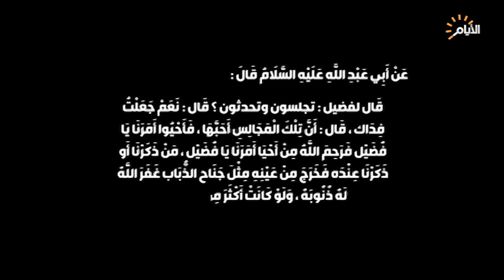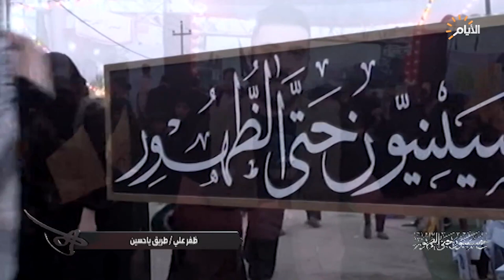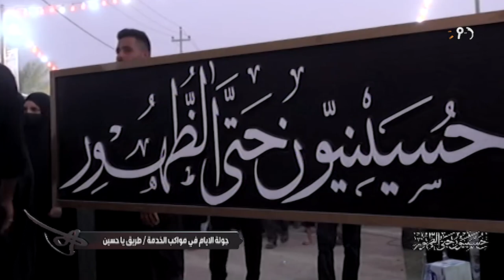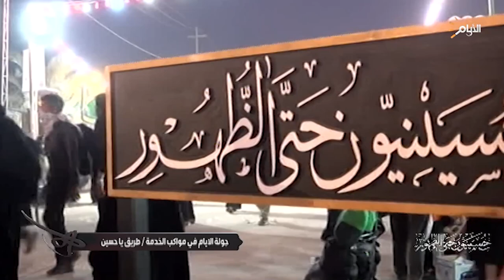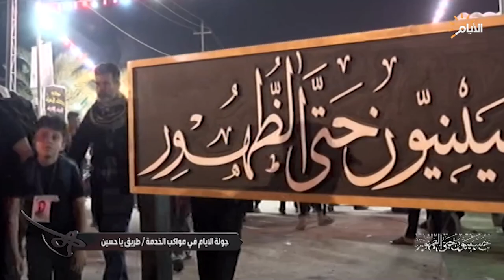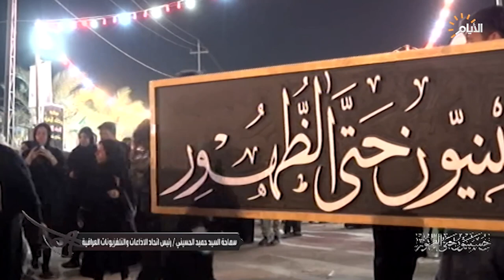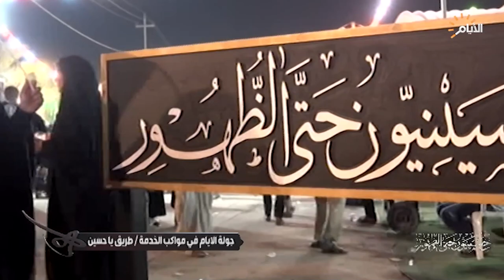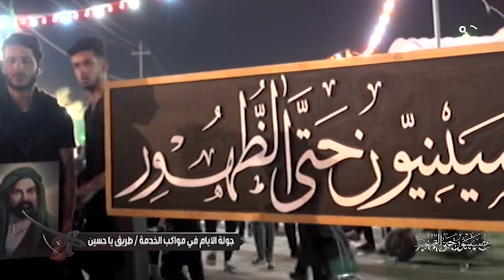حسينيون حتى الظهور، طريق يا حسين ، ال 12 من صفر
حسينيون_حتى_الظهور مع ظفر علي وكاظم الحاوي